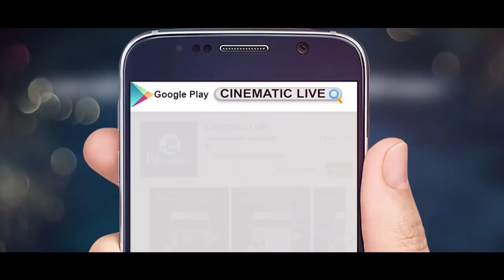Fifty Fifty Love | Trailer | Shahriaz | Orin | Bengali Movie 2018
Title: Fifty Fifty Love (Trailer )
Movie: Fifty Fifty Love
Director: A R Mukul
Star Cast: Shahariaz & Orin